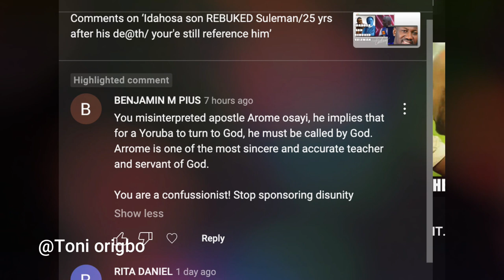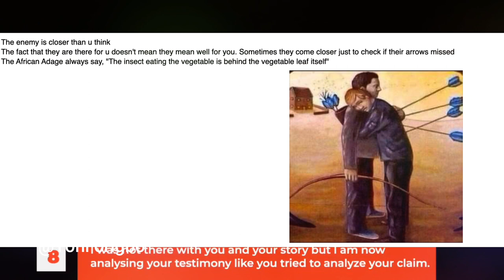Arome Osayi exaggeration/CAC debunked the story about BABALOLA/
Unverified Story of Osayi: watch this 5 minute video and please leave a comment as Osay version of story about BABALOLA is fabricated